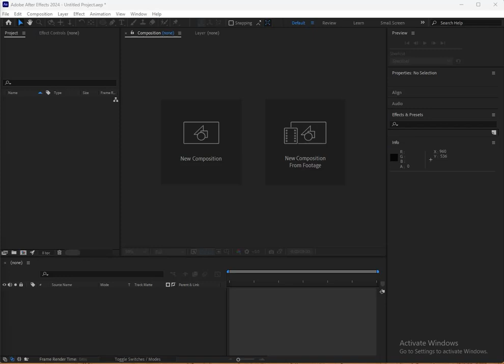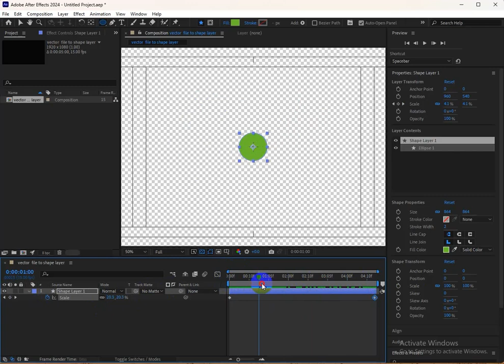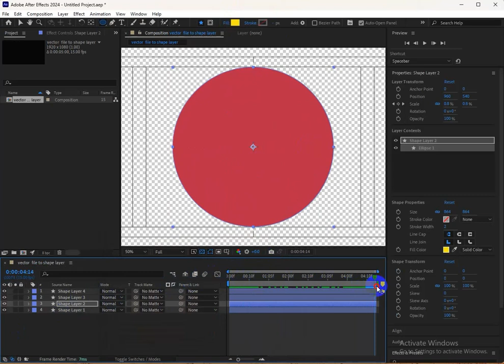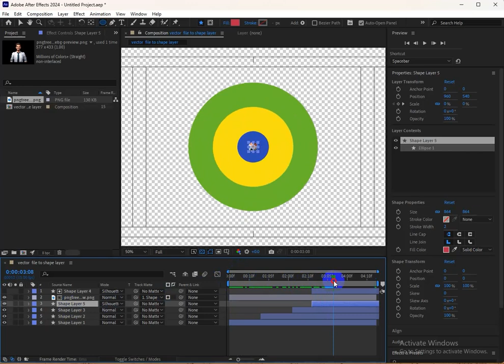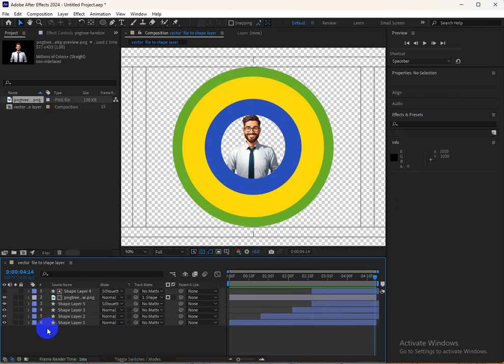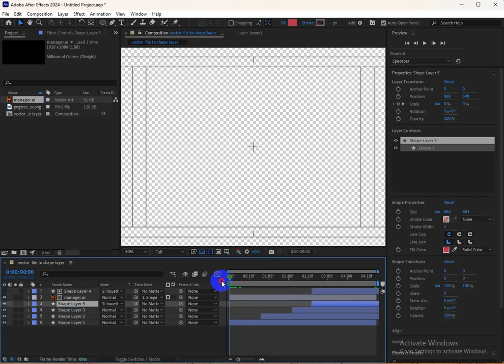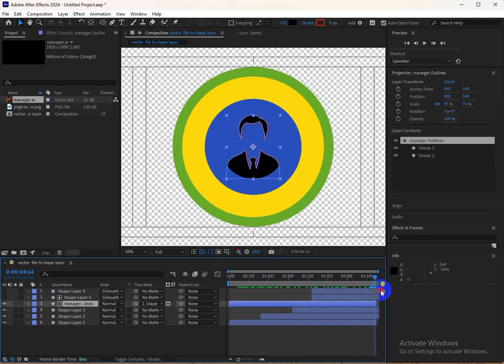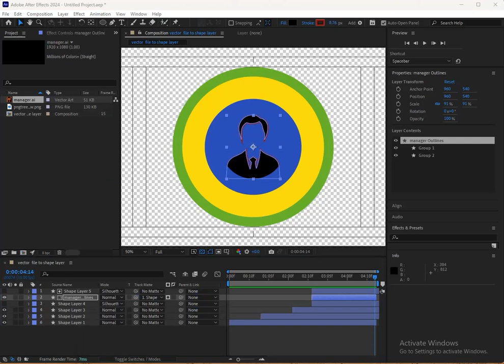Create Shape Layer in After Effects from Illustrator Vector File